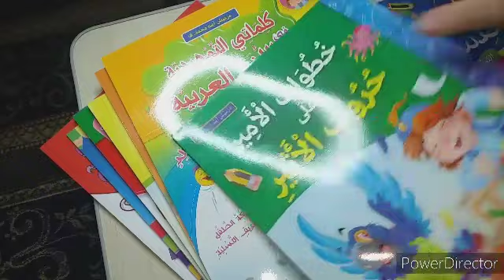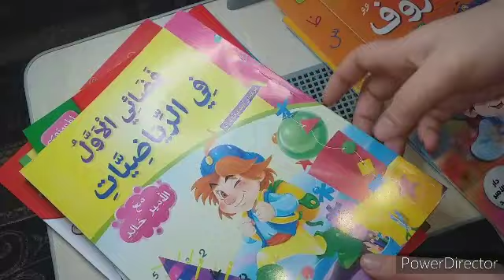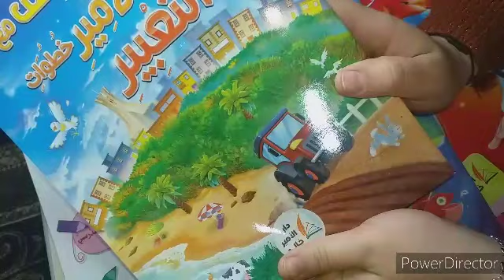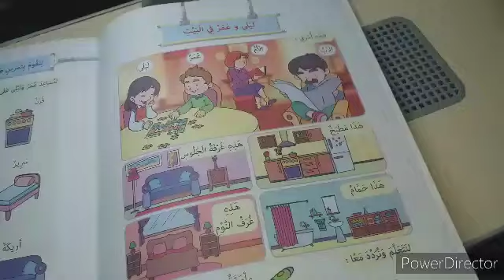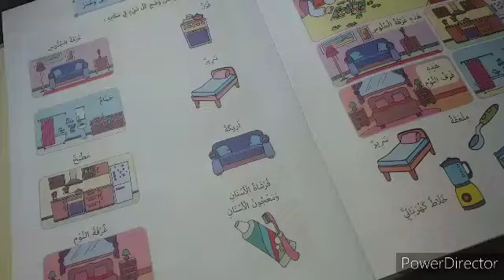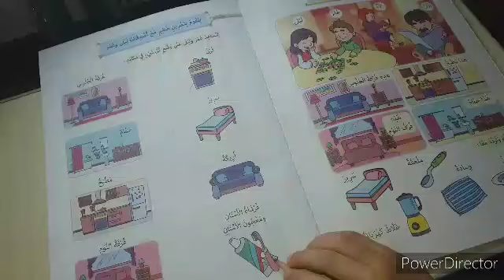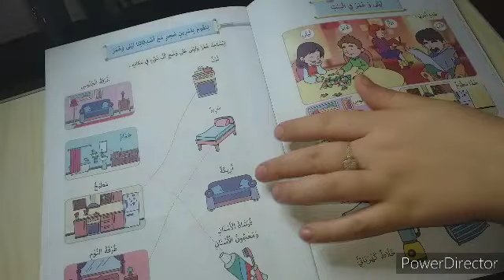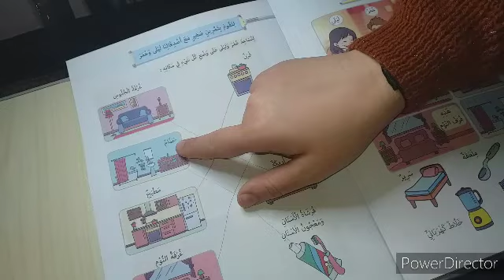تلميذة من القسم التحضيري يقوم بحل تمارين من كراس القسم (من دار التحدي)